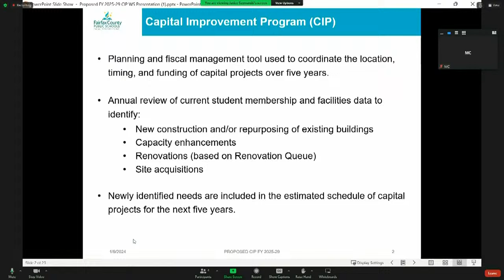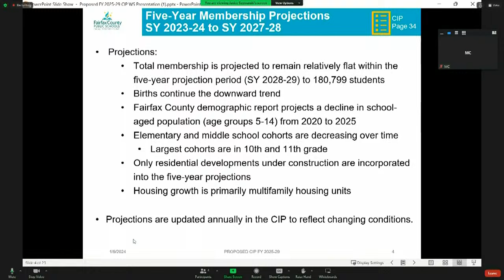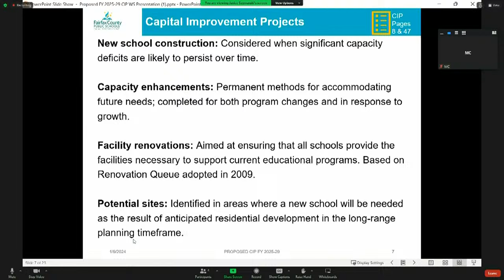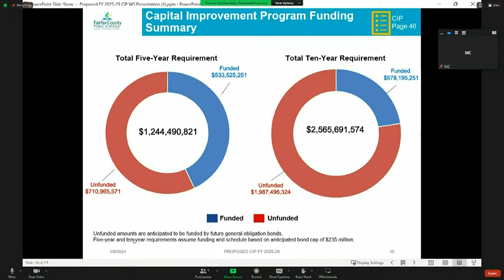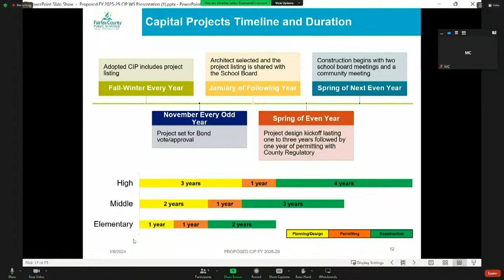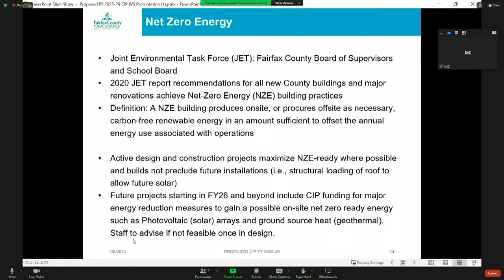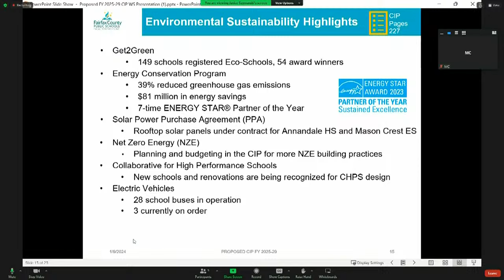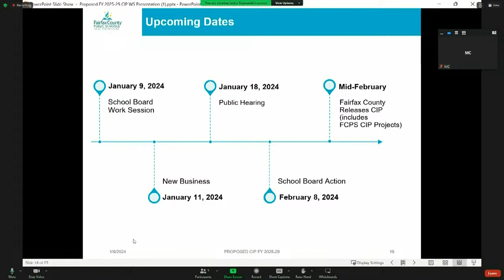FCPS School Board Work Session - 1/09/2024